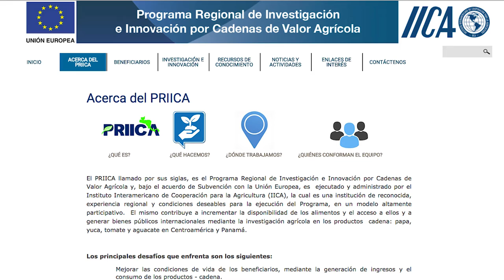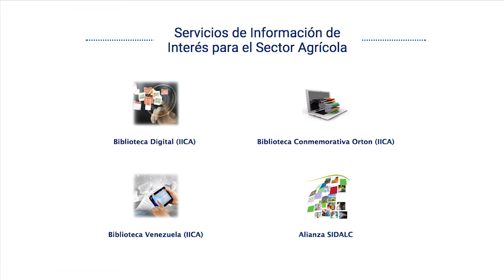Presentación de página web del PRIICA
Un nuevo portal web presenta valiosa información sobre las acciones del Programa Regional de Innovación e Investigación por Cadenas de Valor Agrícola (PRIICA), ejecutado por el IICA y la UE. ¡Conózcalo!